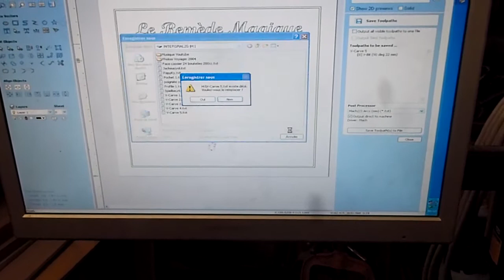CNC-PapyKyKa - Travail fin d'année d'école - P5210443 3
Pour une fille de mon neveux, Création d'une couverture de livre,
En carton de 3 Mm, Pour un travail de fin d'année.